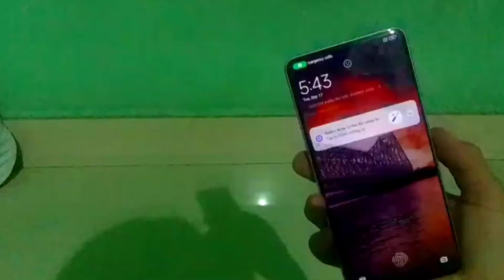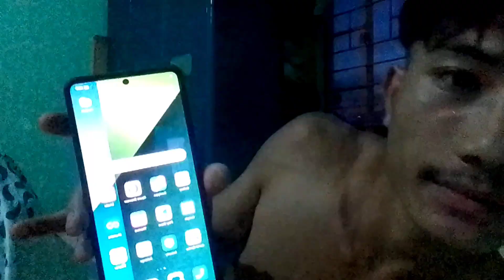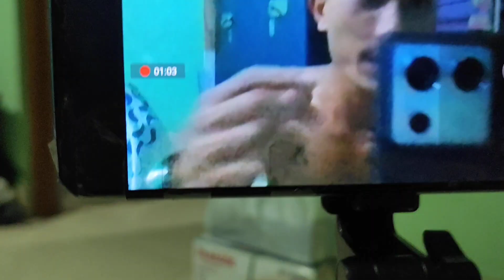Unboxing my new phone. and camara. thank you both mom's and dad ☺☺